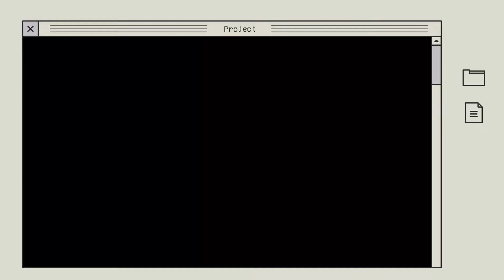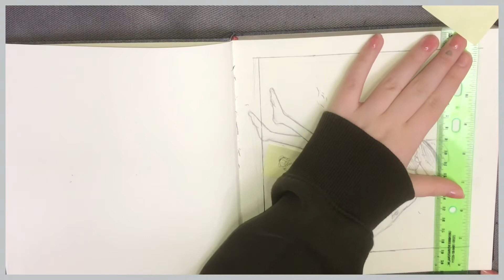Getting rid of art block! Monkey D. Luffy~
Hello!
I really appreciate it and I hope you continue support me☺️

I’m a 16 year old artist that has been drawing for about 2 years, although I have not been consistent😅 I would get art block or even just be unmotivated for days to months at a time so I decided to create this account to hold myself accountable and try to create more!